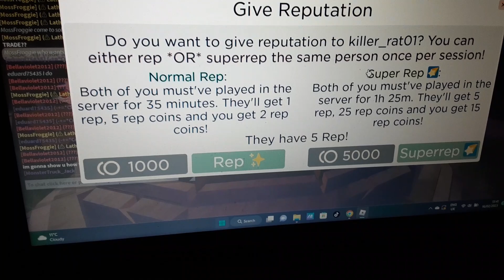𒊹︎︎︎𒊹︎︎︎꧁my first tutorial video (how to superrep and normal rep)𒊹︎︎︎𒊹︎︎︎꧂